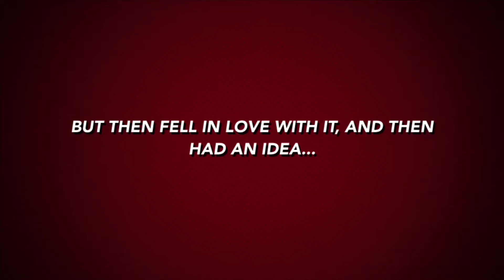All 5th Episodes of Every Henry Danger Season Ranked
Episodes to Rank:
Substitute Teacher
Captain Man: On Vacation
Toon in For Danger
The Problem with Frittles
Part 1: A New Evil